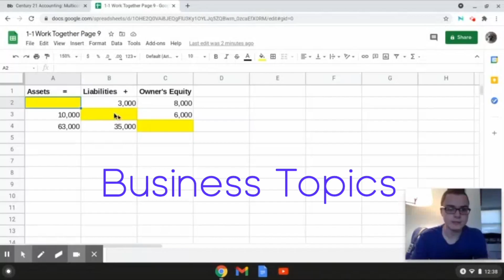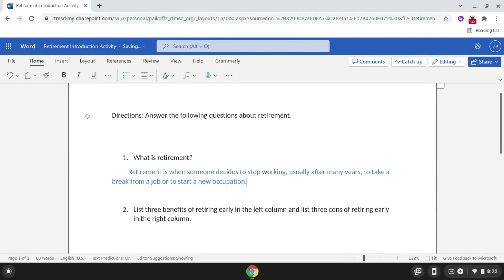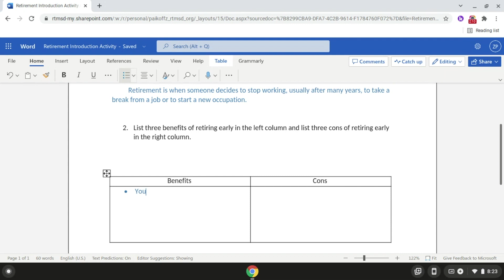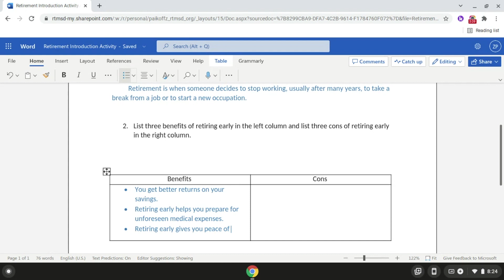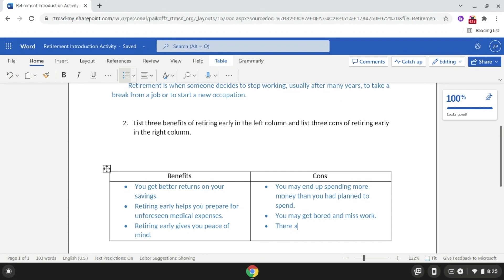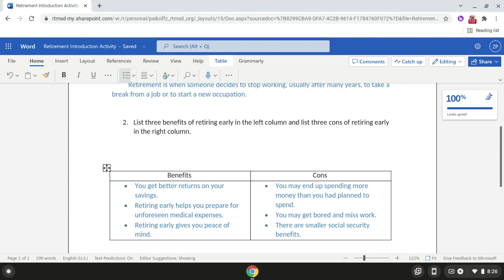Retirement Introduction Activity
This video goes over the retirement introduction activity where I talk about what retirement is and some benefits and cons of retiring early. I hope you find this video to be helpful and useful! :)